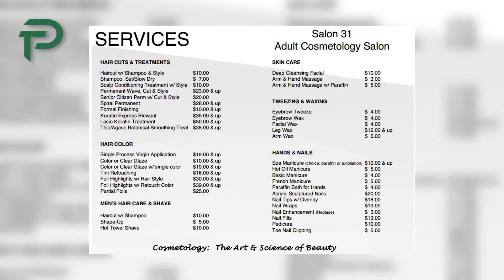Hunterdon County Polytech Continuing Education - Adult Cosmetology Program [1080p HD]